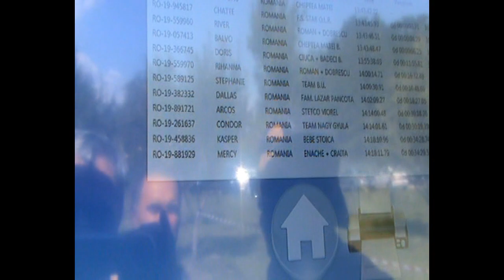Columbodrom Transilvania Romania etapa finala Nadlac 1 septembrie 2019 part 3